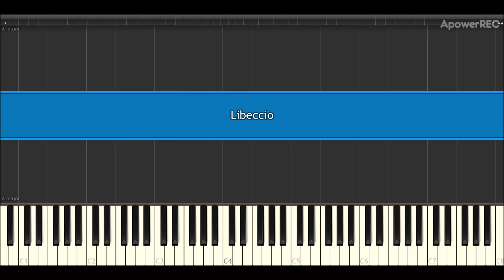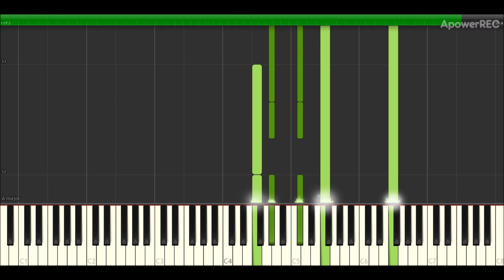Libeccio - Dominique Charpentier / Piano Tutorial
"Libeccio", original piano solo composition, released on June 2019. From my EP, "Lou Vènt".